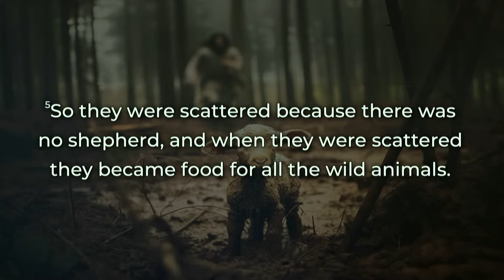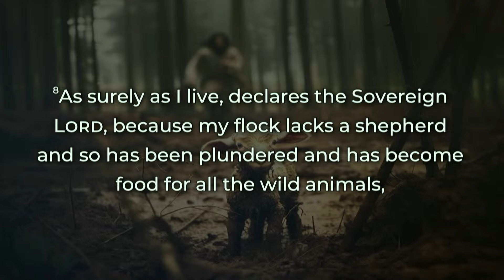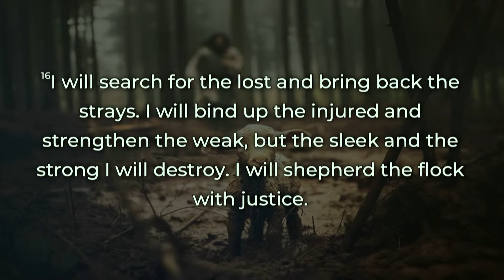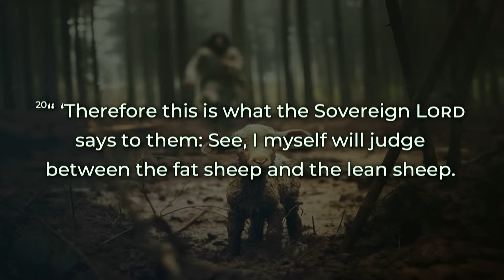(Sermon) Learning from the Love of the Good Shepherd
Sermon on Ezekiel 34:1-24. This sermon was preached by Pastor Tony Roukema on August 4th, 2024 at Blessings Christian Church in Hamilton, Ontario.